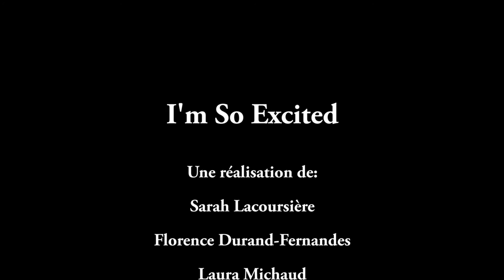I'm So Excited (Film CÉGEP)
Projet réalisé lors d'un cours de cinéma au CÉGEP. Merci pour votre écoute et n'hésitez pas à laisser des commentaires! :) xx